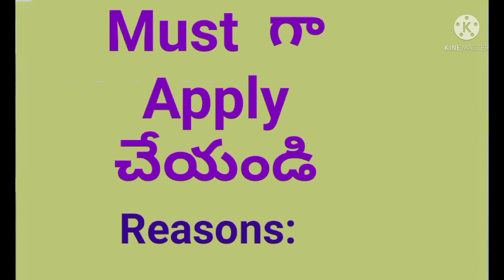Jee Main 2021 Postponed(4th Session)Watch detailes...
For more details see nta.nic.ac.in